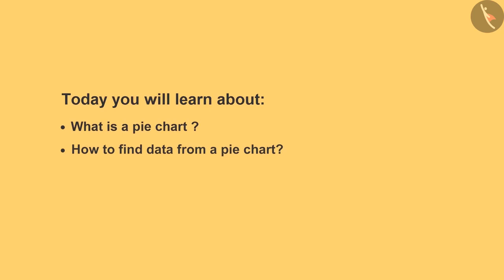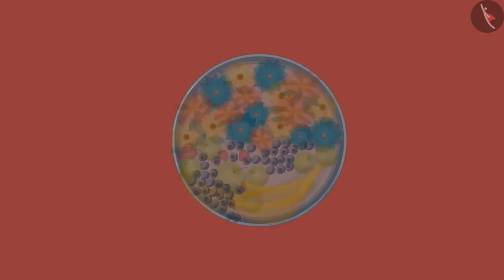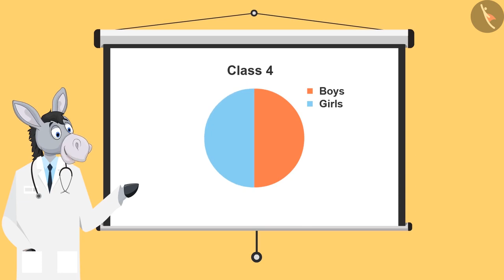Chapati chart | Part 2/3 | English | Class 4